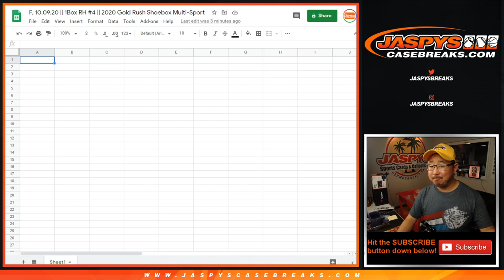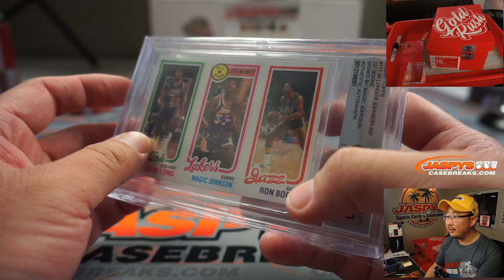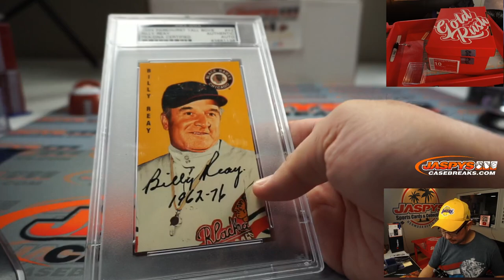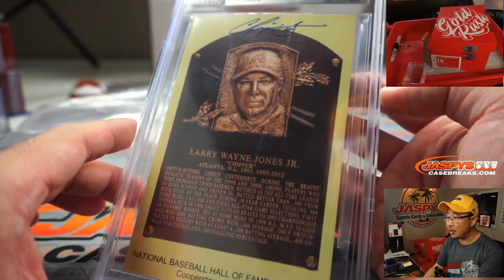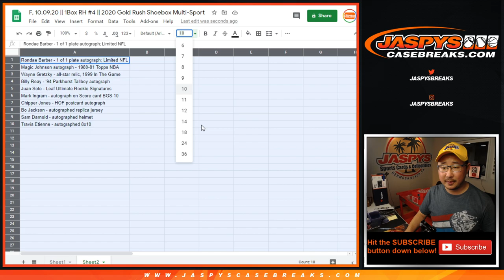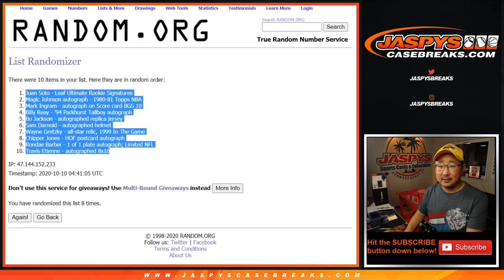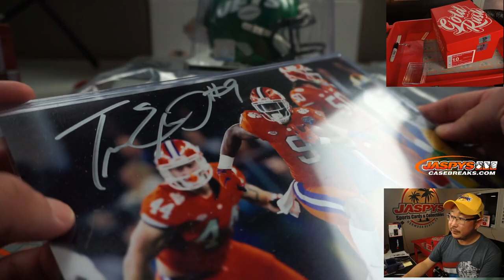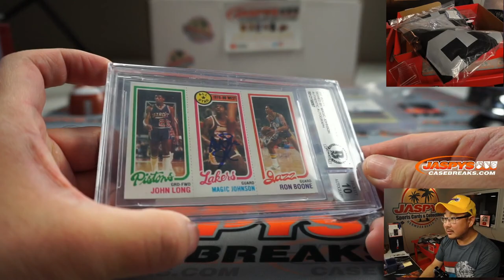F, 10.09.20 || 1Box RH #4 || 2020 Gold Rush Shoebox Multi-Sport